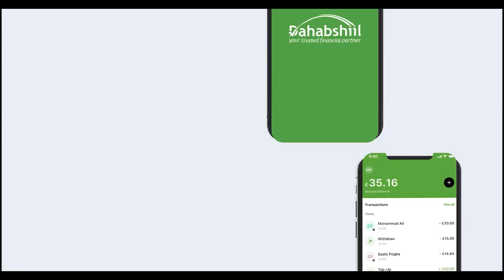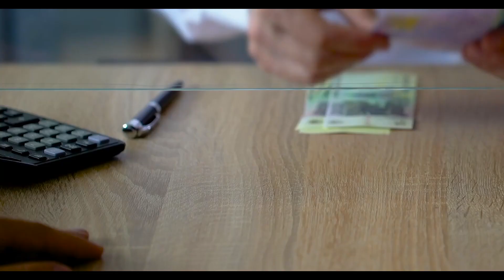Muxuu Daaranaa Kulankan Raysal Wasare Rooble La Qaatay Wakiilka Midawga Africa U Qaabilsan Somaliya